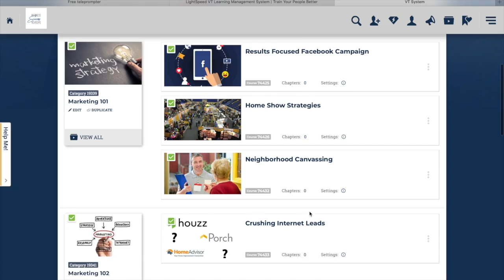Business Success University - Chuck Thokey